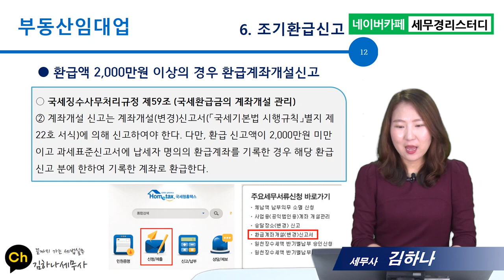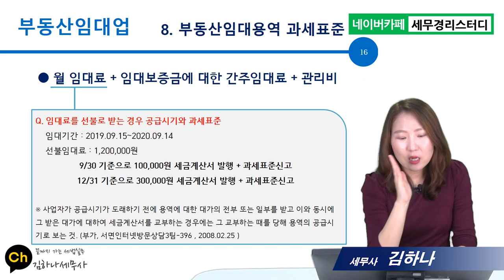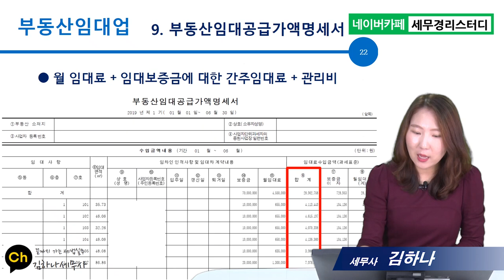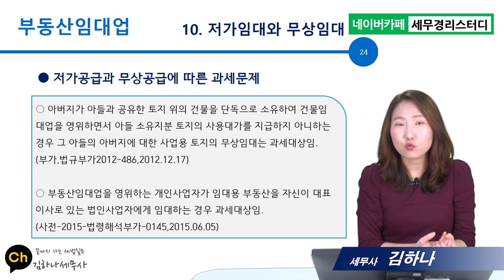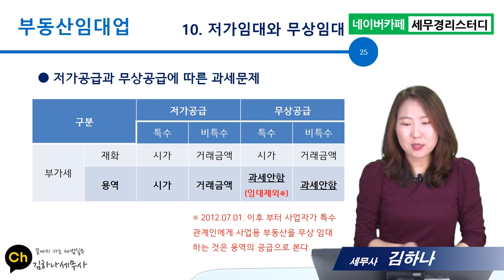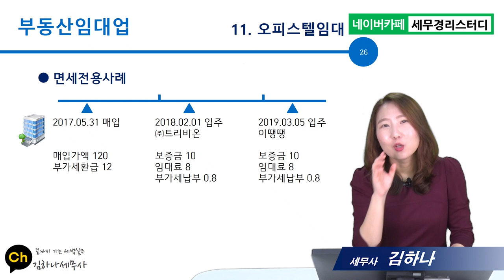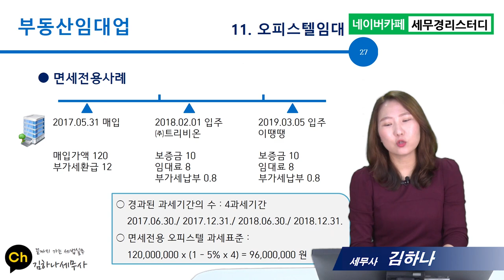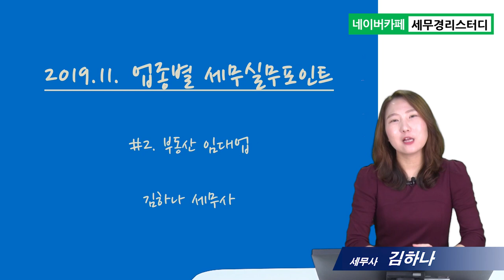[업종별 세무실무] 2-2강_부동산임대업 세무/강의pdf제공/김하나 세무사/세무사무소직원대상 강의